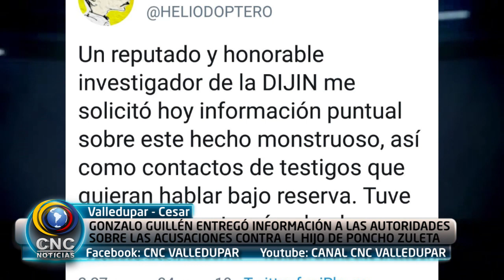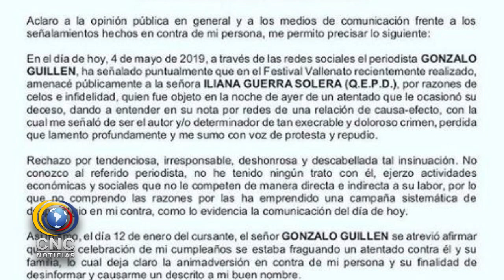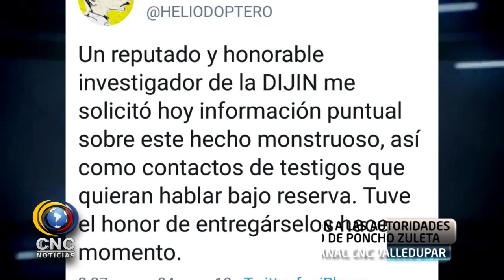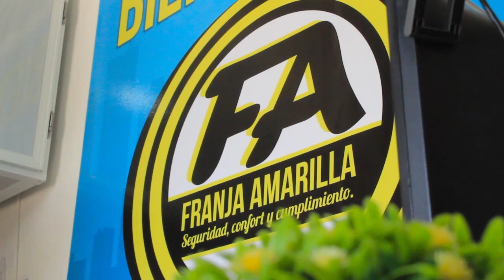Gonzalo Guillén entregó información a las autoridades sobre las acusaciones contra el hijo de Poncho